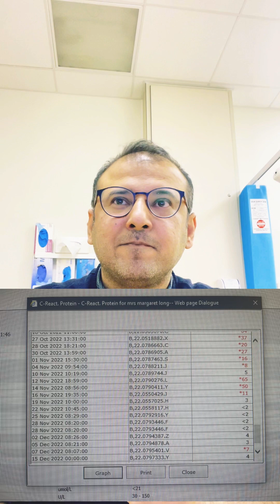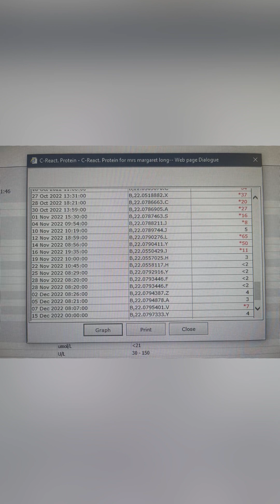Immune mediated myositis | Acute Management | English